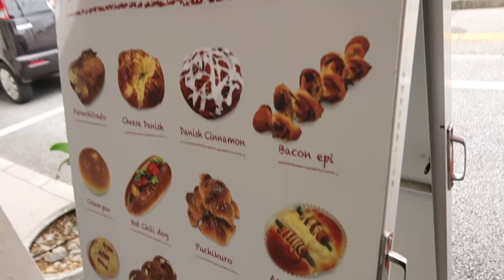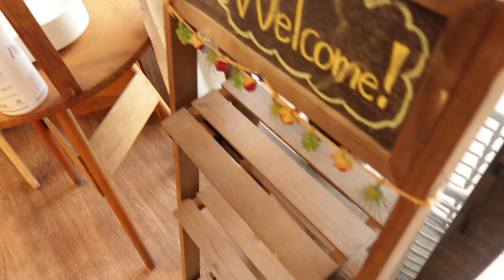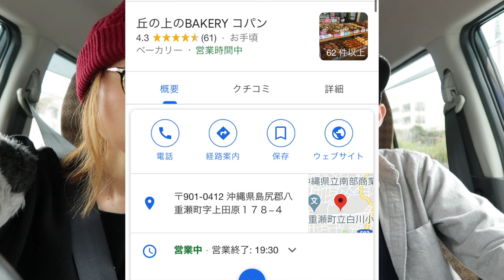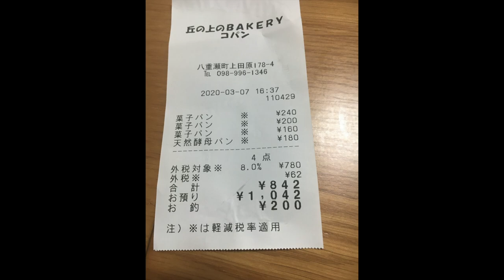沖縄パン屋巡り 第3弾〈パン屋巡り〉